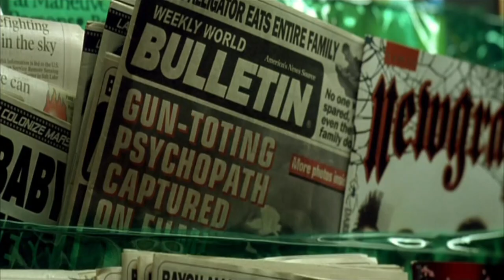Drake Feeds On Humans (Dracula)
A scene from Blade 3 Trinity (2003)